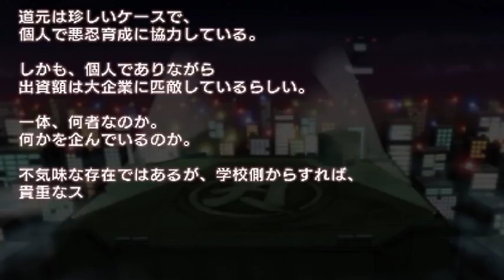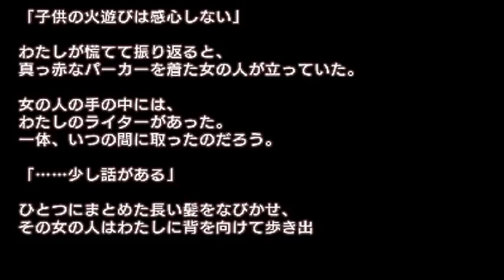【プレイ動画】閃乱カグラ Burst -紅蓮の少女達- 蛇女編PART10 4章②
閃乱カグラバースト -紅蓮の少女達-　蛇女編をしてみました。
4章中盤です。
なんかみんなけんかしてます。大丈夫かな？

【プレイ動画】閃乱カグラ Burst -紅蓮の少女達-　蛇女編のプレイリストです